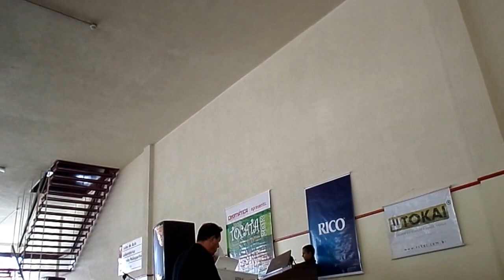Mega Tocata 2013 - 1